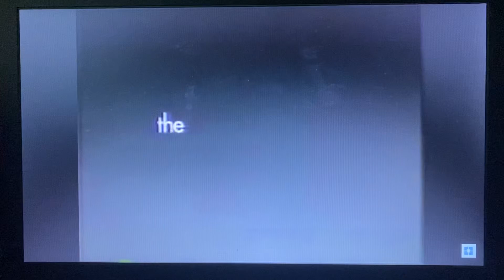The Wedding Planner 2001 Trailer (VHS Capture)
Taken from Charlie’s Angels 2001 VHS